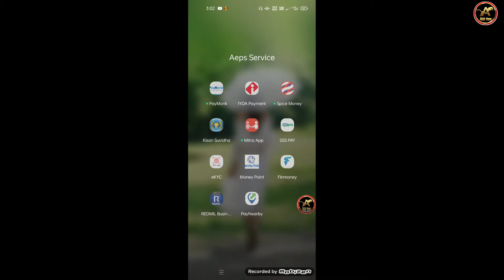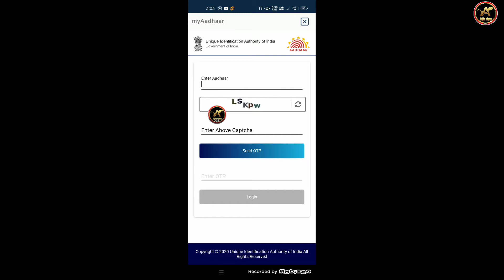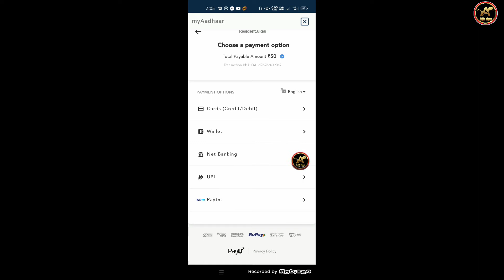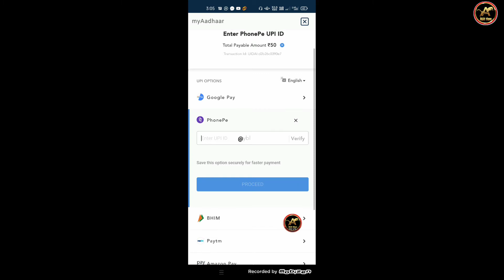Iyda Payment PVC Adhar Card Order Kare? IYDA PAYMENT PVC आधार कार्ड ऑडर करें ? PVC ADHAR CARD ODER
About this video - Iyda Payment PVC Adhar Card Order Kare? IYDA PAYMENT PVC आधार कार्ड ऑडर करें ? PVC ADHAR CARD ODER

Tags...

2022-bina otp ke aadhar card kaise nikale | Full Guide

Aadhar PVC Card Order kaise kare, bina otp aadhar card kaise nikale, ye is video me dekhiye. Shop se print kraye gaye pvc aadhar card valid nahi hai kyunki usme security features nahi hote hai. isliye UIDAI se official Aadhar PVC card hi order kare jiska process is video me dikhaya gya hai

UIDAI Aadhar PVC card me advance security features hai jo aadhar card ko hi-tech bnate hai. jisse fake aadhar card nahi bnaya ja sakta hai. ye har jagah valid hai. is video me aadhar pvc card order karne ka complete process dikhaya gya hai jisse aap online apne mobile se aadhar pvc card order kar sakte hai.

PVC Aadhar card online order kaise kare 2022-bina otp ke aadhar card kaise nikale | Full Guide

• Adhar Update All Services
1 Language Update
2 Name Update
3 Gmail I'd Update
4 Mobile Number Update
5 Date of Birth Update
Aur Others Services Available 🖕

Tags...
Adhar Suvidha Kendra
Adhar card Update kare
Adhar update kaise kare
Adhar update on IYDA Payment Bank

IYDA PAYMENT PVC ADHAR CARD ODER KAISE KAREN
IYDA PVC ADHAR CARD ODER KAISE KAREN

आद्या पेमेंट पीवीसी आधार कार्ड ऑर्डर कैसे करें

पीवीसी आधार कार्ड ऑनलाइन कैसे करें 2022

पीवीसी आधार कार्ड ऑनलाइन ऑर्डर कैसे करें

PVC Aadhar Card online kaise karen 2022

PVC Aadhar Card online kaise karen

PVC Aadhar Card online order kaise karen

PVC Aadhar Card order online kaise karen

PVC Aadhar Card order online

Aadhar card mein mobile number link kaise karen 2022

online Aadhar card mobile number link

Aadhar Card me mobile number link kahan se Karen

Iyda payment PVC Aadhar Card order

iyda payment mein account opening kaise karen

iyda payment account opening process

Iyda payment SBI account opening

Iyda payment Punjab National Bank account opening proces

Iyda payment account opening full process

Iyda payment Aadhar card centre

Iyda payment Aadhar Card Service Centre

Iyda payment registration process retailer

Iyda payment bank process

Iyda

Aadhar Card online centre

or substitute for the services of trained professionals in any field including, but not limited to, financial, medical, psychological or legal matters. Nasim Ali Khan and the producers do not take responsibility for any direct, indirect, implied, punitive, special, incidental, or other consequential damages arising directly or indirectly on account of any actions taken based on the video. Nasim Ali Khan and the producers of the video disclaim any kind of claim of libel, slander or any other kind of claim or suit of any sort. Viewers discretion is advised.